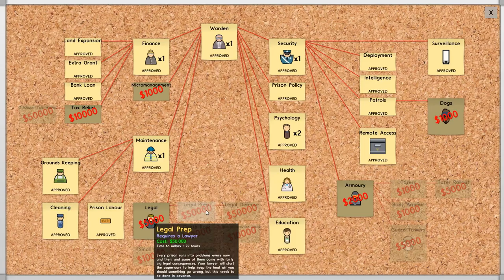CLASSROOM FAIL ● Prison Architect EP12 (1080p 60fps)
The final version of the game has been released on October 6th 2015, even though the game had been in Early Access for 3 years and in development for over 5 years. It has since been released for Xbox as well (Playstation coming in later this Spring).

If you're interested in the monthly videos that the creators released throughout the development of the game, check their YouTube channel Highly HIGHLY recommended for anyone interested in game development and the thinking behind it. Plus, Mark and Chris are extremely entertaining! ;D

If you like this game, go BUY IT and help the developers make more amazing games like this! :)